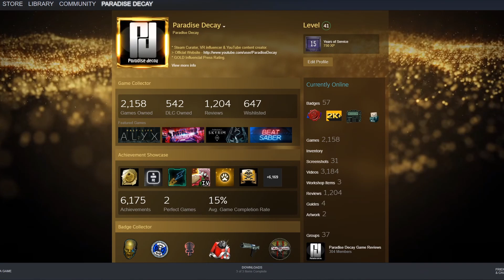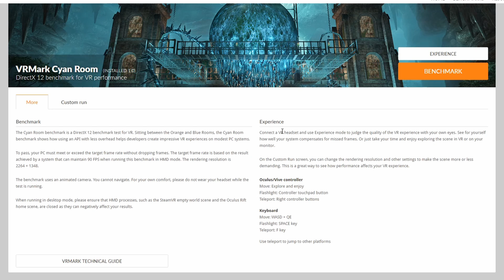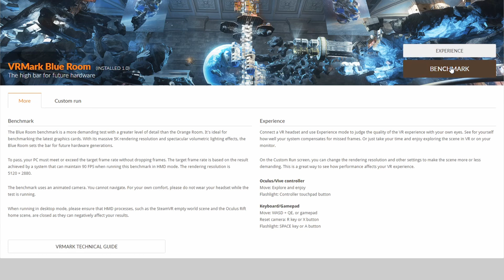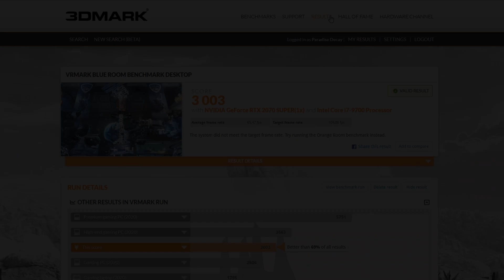RTX 2070 Super VR Benchmarks! // VRMark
Benchmarking my RTX 2070 Super for VR using VRMark